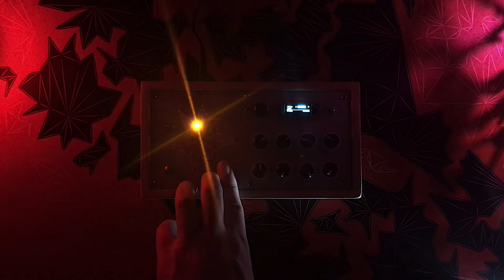Tahigami Sketch #10 - Insomnia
This series is an attempt at capturing musical, sound design, and visual ideas, using instruments that I designed and built. In the future some of these sketches might develop into longer pieces.

Hardware:
2015 MacBook Pro
DIY MIDI controller